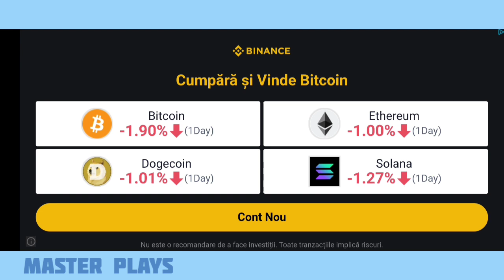New Overtakers Challenge + Scooter Unlocked - 🛵Hill Climb 2 Road to Glory #2 - GamePlay 2023